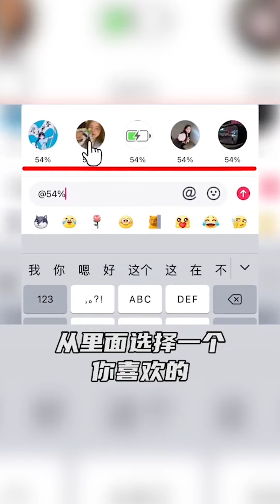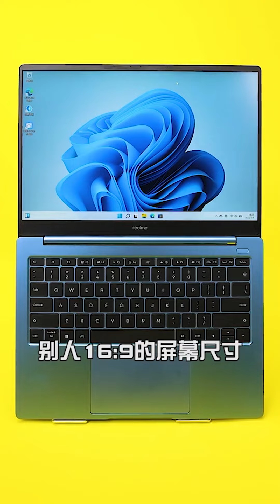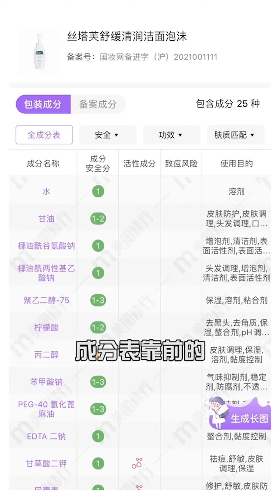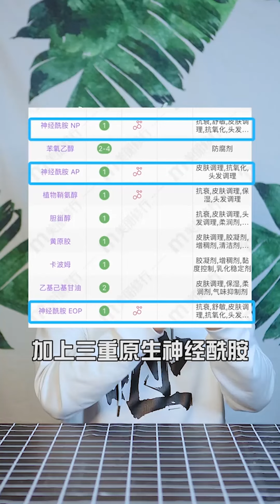【这是真的吗】可立式菜板打假，古法植物拓印测评，百元无人机离谱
00:00 可立式菜板打假
00:40 网络套路揭秘
01:00 高速旋转车打假
01:34 古法植物拓印测评
02:04 丙烯马克笔测评
02:39 网红冰碗模具测评
03:05 网红冰碗模具后续
03:24 连喷电动水枪打假
04:01 静音拍拍篮球忽悠
04:36 真我笔记本Air测评
05:29 丝塔芙小云朵洁面
06:15 封嘴闭口贴危险
06:41 百元无人机离谱
07:35 自制油壶测评